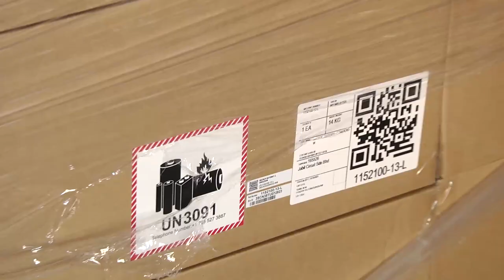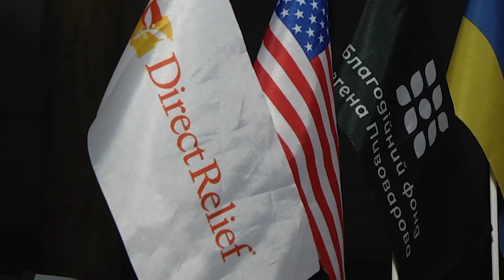Павербанки для об'єктів соціальної сфери Сумщини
На Сумщину доставили гуманітарний вантаж від міжнародних донорів: потужні павербанки, які забезпечать автономне енергоживлення важливих соціальних об’єктів у разі перебоїв з електропостачанням. Ініціативу Мінцифри та Міністерства охорони здоров'я підтримали у БО «Благодійний фонд Євгена Пивоварова», американській благодійній організації Direct Relief. На місцевому рівні активну підтримку виявили народні депутати Антон Швачко та Михайло Ананченко.